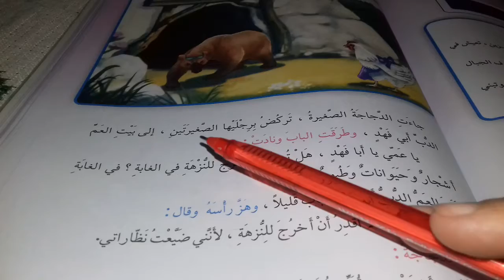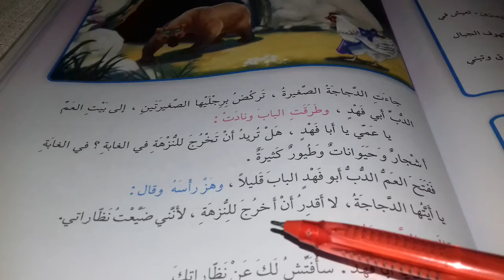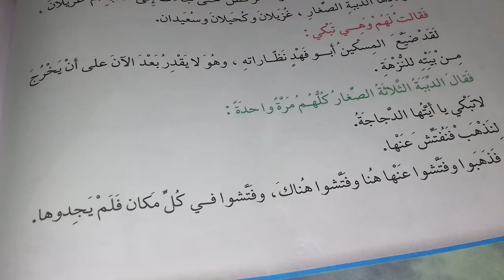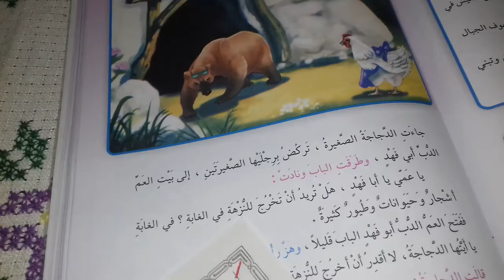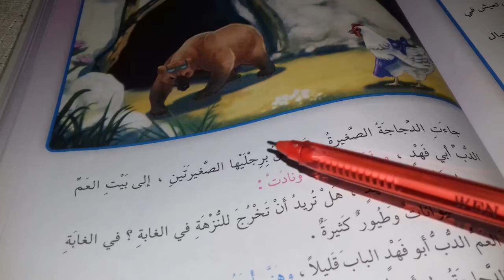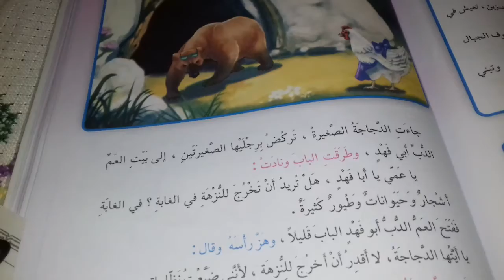قراءة الصف الثالث ابتدائي/ موضوع نظارات الدب ابي فهد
كتابة الجزء الاول والثاني مرتين.مع تنزيل المفردات على الدفتر